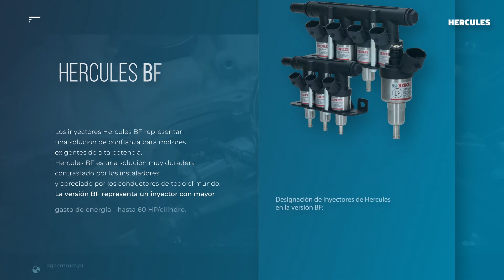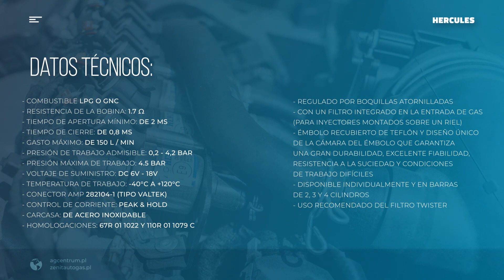Un inyector de gas HERCULES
HERCULES ES UN INYECTOR CON DISEÑO MODERNO QUE PROPORCIONA RESPUESTA RÁPIDA A LA SEÑAL ELÉCTRICA, PRECISIÓN DE DOSIFICACIÓN DE GAS, CARACTERÍSTICAS DE FUNCIONAMIENTO LINEAL, MUY ALTA EFICIENCIA Y AUTO INDICACIÓN DE CONTAMINANTES, SIEMPRE QUE EL MONTAJE SEA CORRECTO.